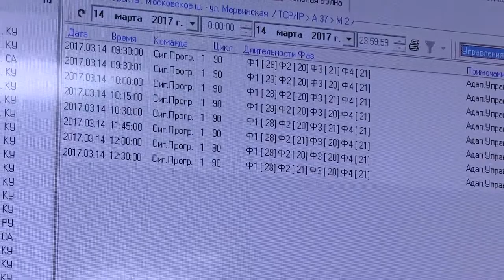Светофоры в Рязани